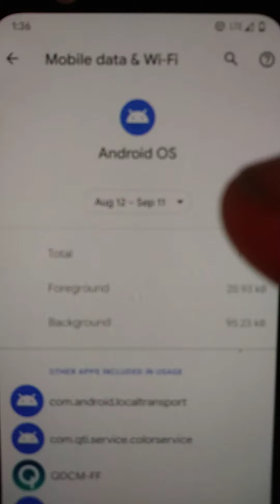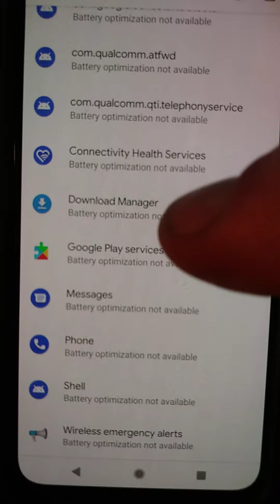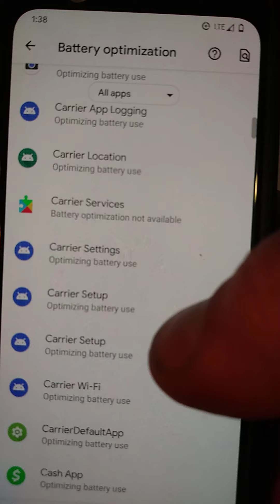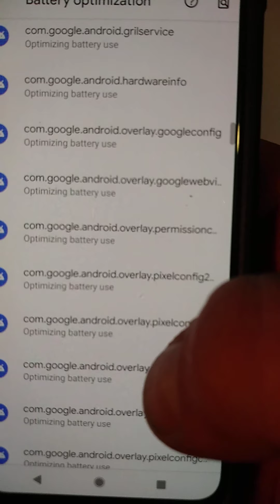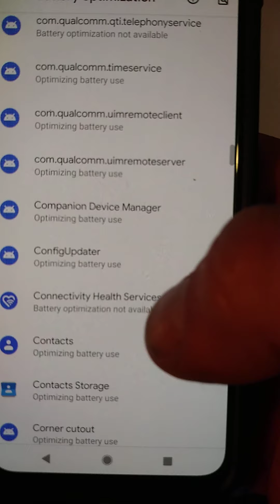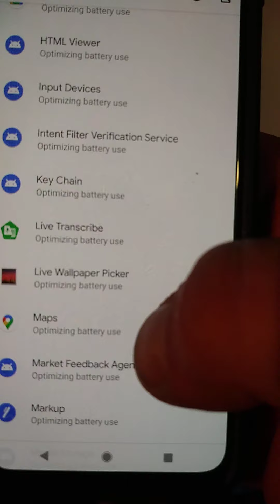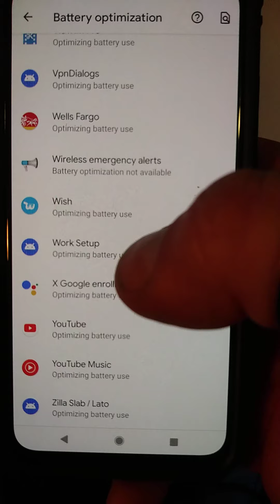Lots of Illegal activity going on here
This is anothet video of me trying to show to the world that I am under serious. Constant hacker attack and begging anyone for help. Message to hackers. Please stop thr experiments and hatassment.  Jesus is watching you and you will get what you give by 10x.   Stop now and he may only punish you. Keep it up and he may punish your family and friends.